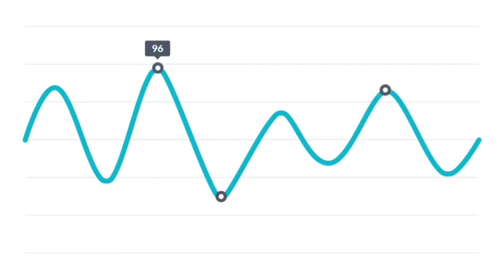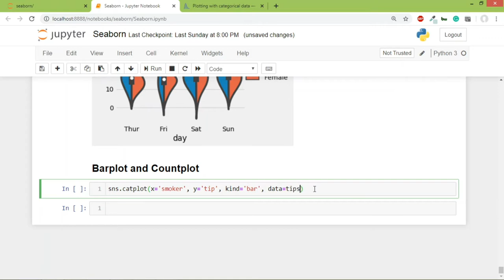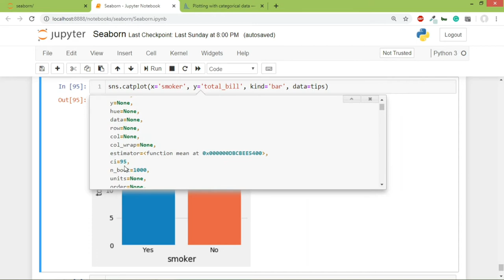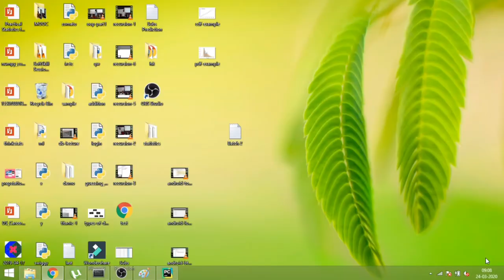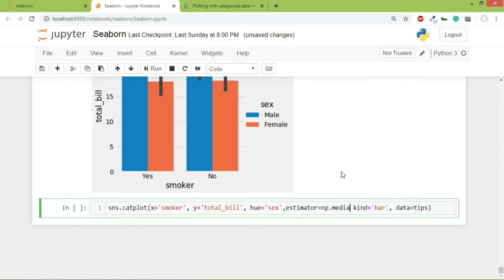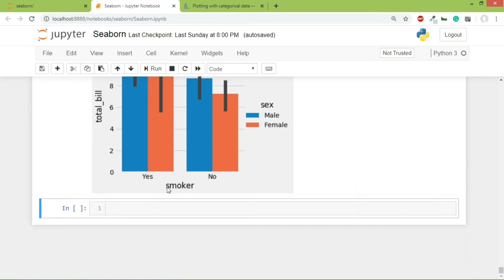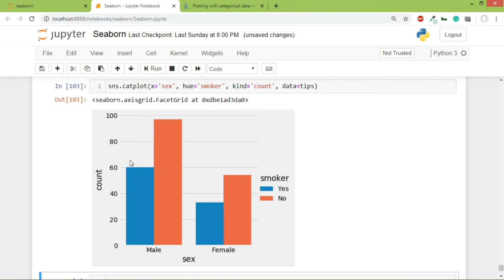Data Visualization using Seaborn | Barplots and Countplots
In this video, we will learn to plot Barplots and Countplots About CampusX: